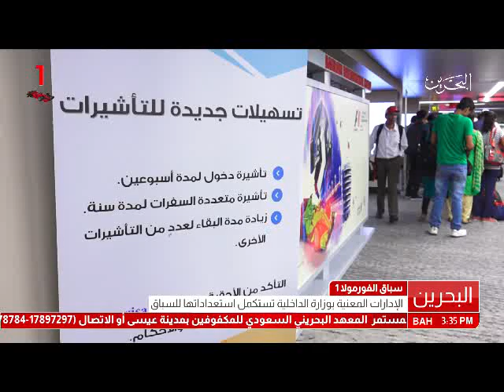البحرين :سباق الفورملا 1